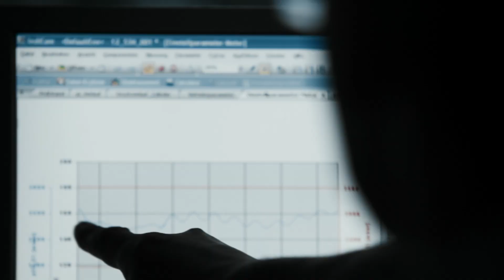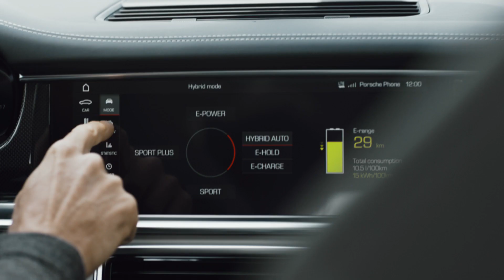Der neue Panamera Turbo S E-Hybrid Sport Tursimo. Mut als Antrieb.